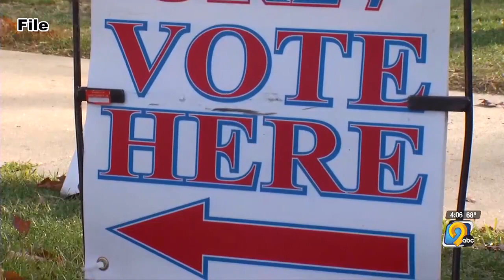Sec. of State Paul Pate gives tips for smooth voting ahead of election day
KCRG-TV9 News First at 4